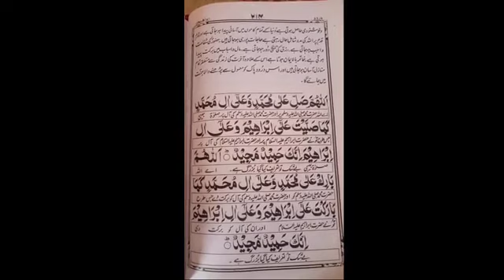Durood Ibrahime pak#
Islami channel Durood ibrahimi best Madine pak bolan Khan Makkah mukarmaMadina MunawaraSabhi MerajSabhi BaratRamzan Mubarak 2023 Hafiz dastgir Ahmad